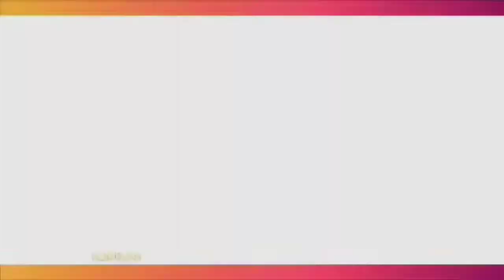Jadi Saksi, Jamal Mirdad dan Naysila Mirdad Beri Komentar Bijak Dalam Kasus Kenang Mirdad